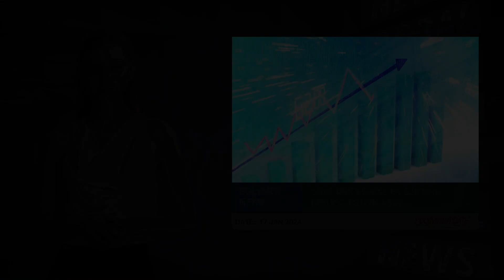Polymer News: Low Density Polyethylene Prices Rise By $20 Per Metric Ton In Asia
Today's polymer news and price changes in the global petrochemical industry with Emma Devis.